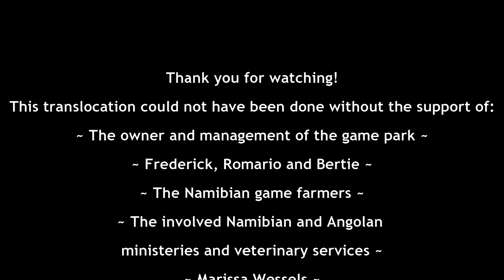Game Translocation to Angola (2021)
In October 2021 we took nyalas, lechwes and sables on a 2000-km trip... We translocated these animals from different game farms in Namibia to a game farm in central Angola!

Last year we started to reintroduce wildlife back into this game farm, and this year it was time to add some new species. All the animals were captured via dart immobilization. The animal is then darted with an immobilizing drug, so we can handle it. The advantages of darting are that we can specifically select young healthy individuals, and we can give them a range of injections to boost their health. Young animals travel better, and adapt easier to new environments. To reduce stress, all the animals get a long-acting tranquilizer, and we make sure that the animals have enough (good-quality) food and water on the trip, and enough space to walk around and lie down.

After the animals were captured, we drove until close to the Namibian border. Here we stopped in a quiet place until the borders were about to open. We gave the animals hay, lucerne and camel thorn pods, and water, and while the animals could eat and drink in peace, we could sleep a few hours.

In the morning we crossed the border from Namibia into Angola. Border crossings are always a bit of a nightmare... While waiting at the border, we gave the animals again food and water. Luckily for the animals (and us!) there was a bit of a breeze, and a friendly Namibian truck driver parked his truck in such a way that the trucks had shade. At the end of the afternoon we were finally cleared, and we could proceed into Angola!

We drove into the night, until we got past Lubango. Here we stopped again, fed the animals and slept until it was light again. Driving at night in Angola is not something we prefer, due to the animals on the road, and the many potholes. We woke up with a thick cloud cover, and we had to cover our lucerne and hay for some possible rain! The next stretch of road was quite daunting, due to the many cut-out holes in the road. The road-fixing process was started, but unfortunately the holes were not filled yet. This meant we had to drive very slowly. Despite the bad roads, Angola is a beautiful country to visit. The big trees and Baobabs are impressive, and the landscape views magnificent. We can highly recommend you to visit this country one day!

We kept on driving during the day, stopped a few times to check on the animals, and had a nice soft rain shower to cool down! Eventually, the night was setting in again but it was not far anymore! When we finally reached the farm at night it was very dark, and we decided to wait a few hours with releasing the animals until it was light again. The animals got a last meal and water before they could taste fresh green grass again!

Early in the morning we brought the trucks into position to release the animals. This is always the best part of the whole translocation! The sables were first... the doors were opened, and they dashed off over the green plains! The lechwes came out very calmly, and inquisitively looked  around while slowly moving into the bushes. The nyalas did the same, and were very relaxed, what a great sighting!

The next day we drove through the game farm again in the hope to see the 'resident' animals, and the new ones! The area is nice and green with a variety of habitats, from a open plains, to bushy areas and forests. We are sure the animals, like those we brought last year (the impalas and waterbuck already had several lambs/calves!) will do very well in this area.

We would like to thank all those involved in this translocation!